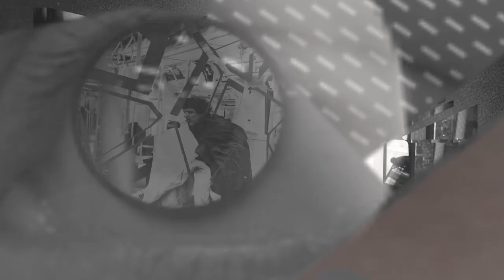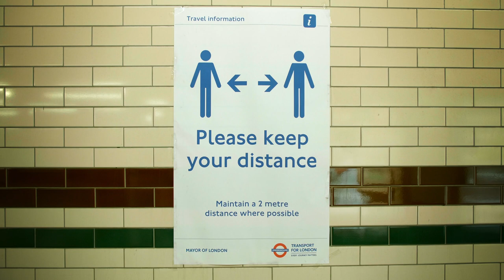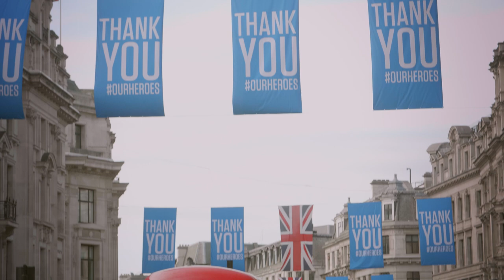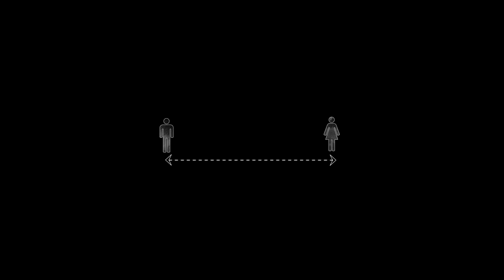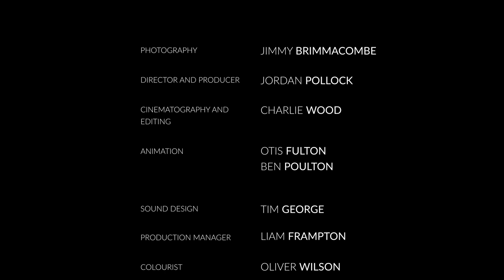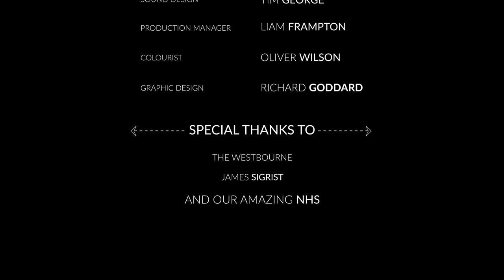KEEPING METRES FULL FILM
Keeping Metres is a short independent film exploring London in 2020 during lockdown through the eyes of photographer Jimmy Brimmacombe.

Directed and produced by Jordan Pollock, Keeping Metres was created with The Furlough Collective (a group of furloughed creatives), who volunteered their time and talent to come together and collaborate on this project.

Jimmy Brimmacombe - Photographer
Jordan Pollock - Director and Producer
Charlie Wood - Cinematographer
Tim George - Music and Sound Design
Otis Fulton - Animation Lead
Ben Poulton - Animator
Liam Frampton - Production Manager
Oliver Wilson - Colourist
Richard Goddard - Graphic Design
Jack Fenner - Web Design